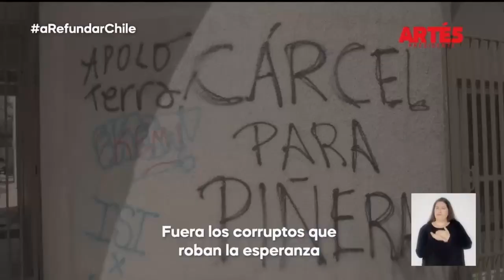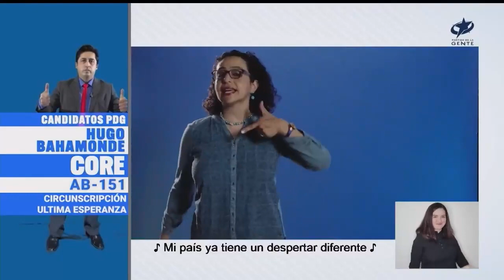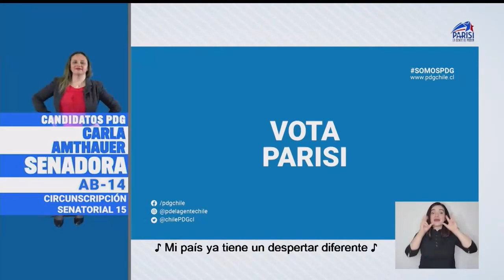FRANJA ELECTORAL 2021 | Todos los jingles de los candidatos presidenciales - CHV Noticias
Conoce los jingles de los candidatos presidenciales, presentados durante la franja electoral.

Jingle Gabriel Boric 00:00
Jingle José Antonio Kast 01:31
Jingle Yasna Provoste 03:03
Jingle Sebastián Sichel 03:47
Jingle Eduardo Artés 04:38
Jingle Marco Enríquez-Ominami 06:14
Jingle Franco Parisi 07:21